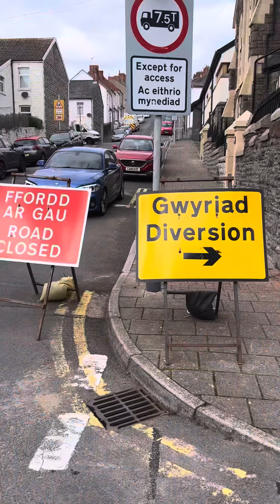4.9.24 Filming in Trinity Street, Barry. Gavin and Stacey Christmas Special 2024